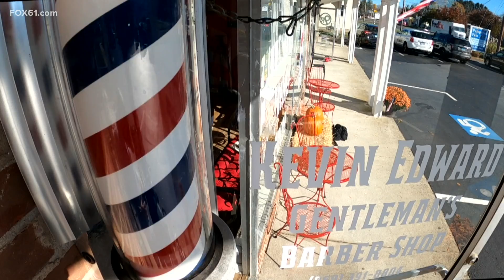Free Haircuts for Vets; Style and substance in Old Saybrook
For Veterans Day, Shea offers free haircuts for any vet who comes in.